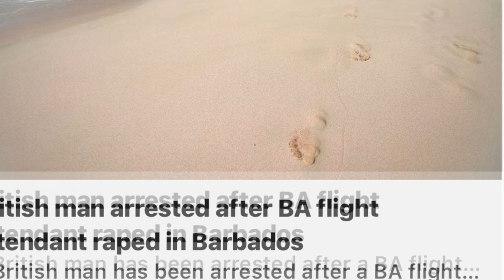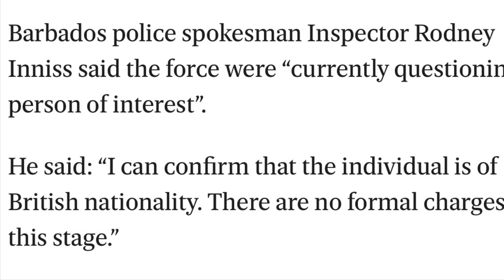Hastings-Worthing, Barbados. British National who is living in Barbados held for rape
Namaste @nakeddeparture1

Or

Photo Credit:  Evening Standard, Wikipedia, et al.